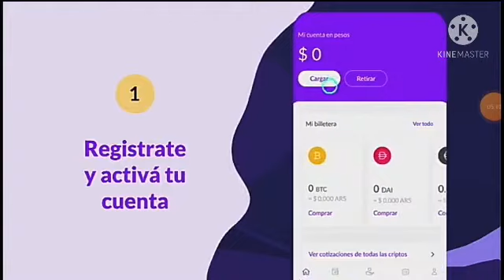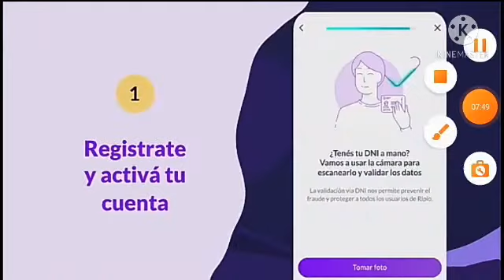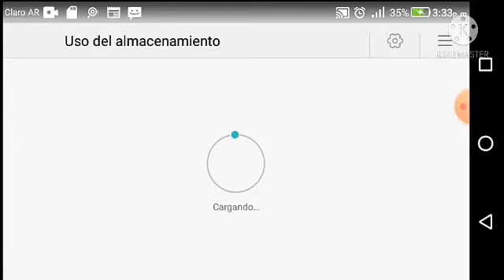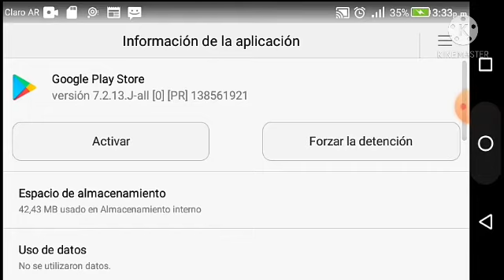GEOMETRY DASH WORLD